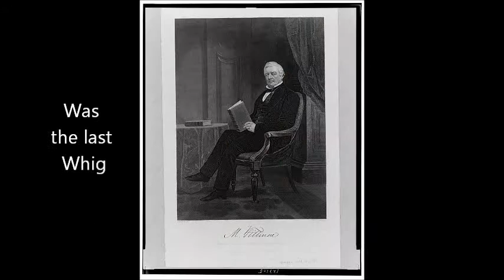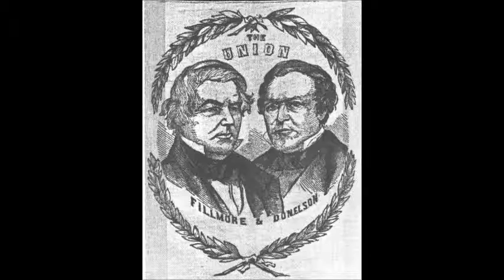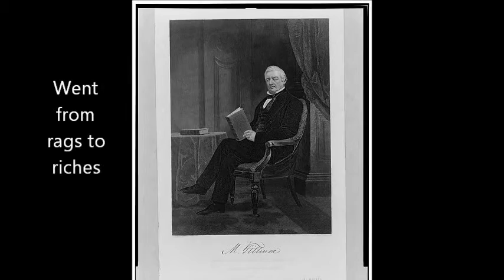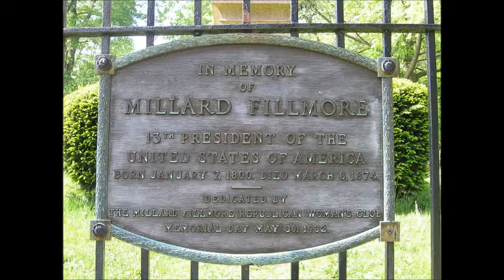Electric Needle Room - Millard Fillmore (Music Video)